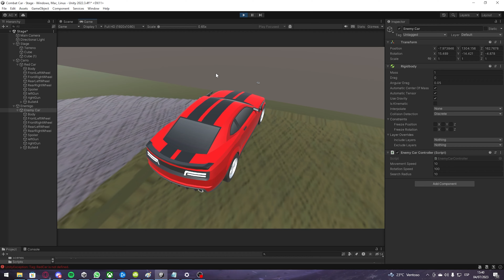See you soon, my planet needs me - Grey Car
It's really hard to make an artificial intelligence eh? but let's witness this beautiful moment.